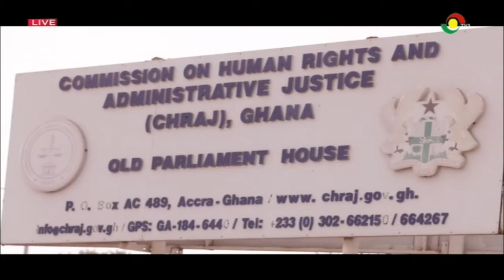CHRAJ condemns MP Lydia Alhassan's food distribution during Special Voting as corruption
The Commission on Human Rights and Administrative Justice (CHRAJ) has criticized Ayawaso West Wuogon MP Lydia Seyram Alhassan for distributing food packs to voters during the special voting exercise on December 2, 2024.